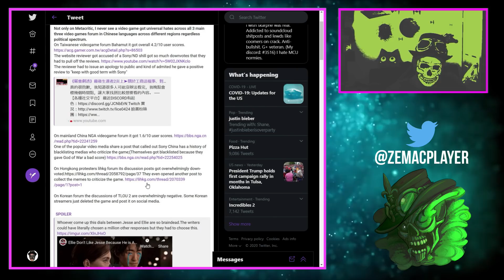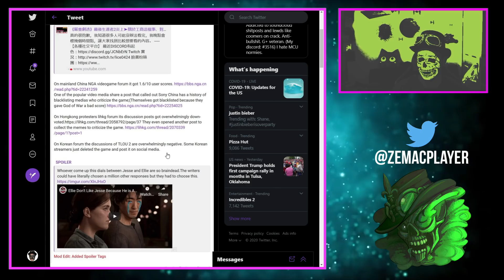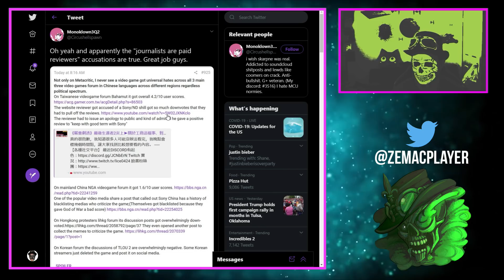THE LAST OF US: UN JOURNALISTE AVOUE AVOIR GONFLÉ SA NOTE POUR PLAIRE À SONY